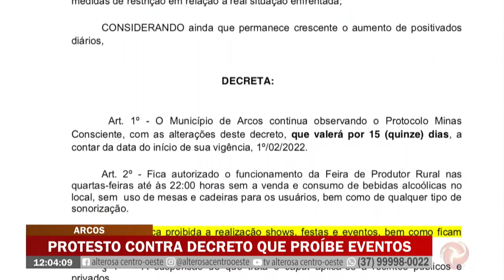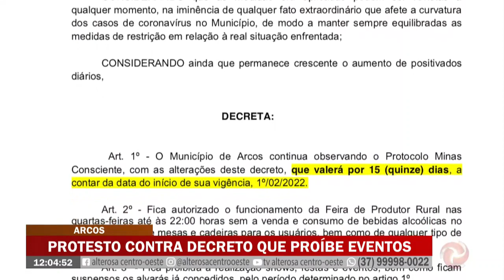Protesto contra decreto que proíbe eventos em Arcos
Empresários e trabalhadores do setor de eventos protestaram contra o decreto que proíbe a realização de eventos em Arcos